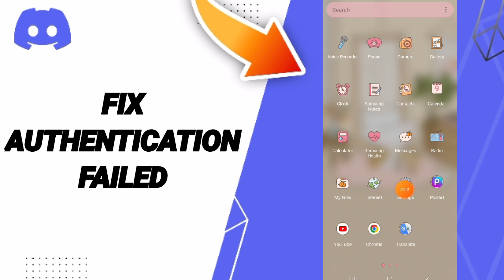How To Fix Authentication Failed On Discord App 2024